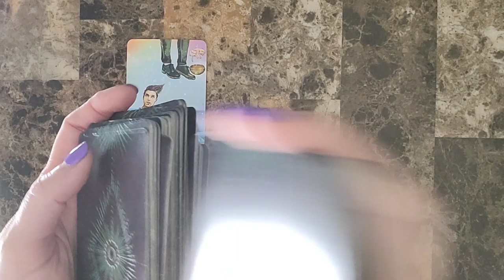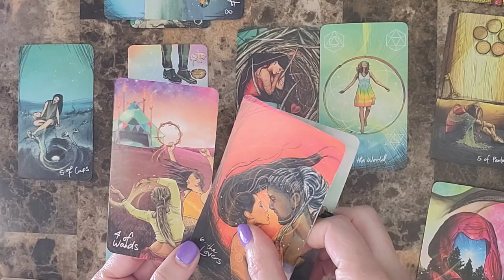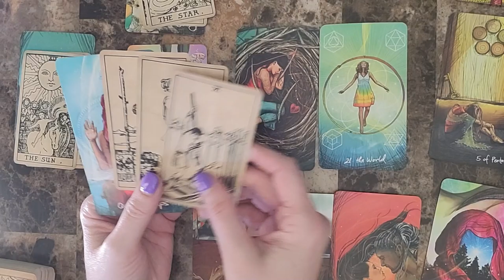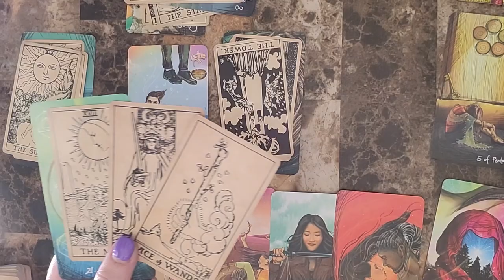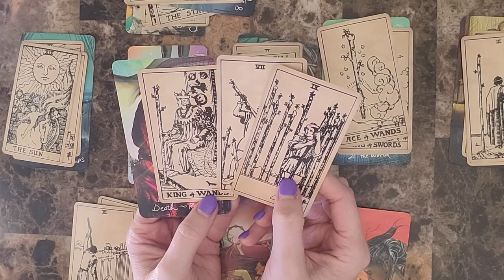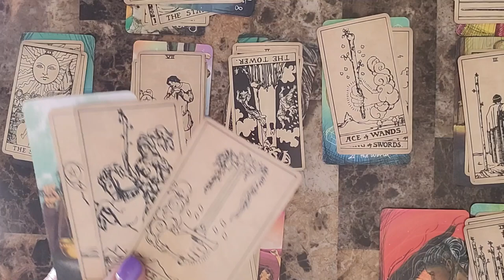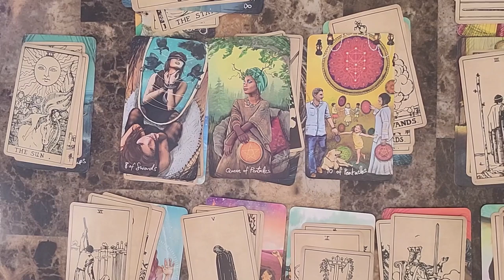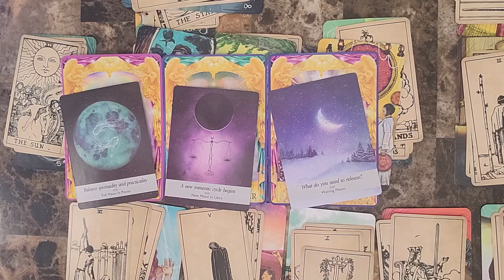Cancer Nov 30 - Dec 7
Cancer weekly reading Nov 30 - Dec 7